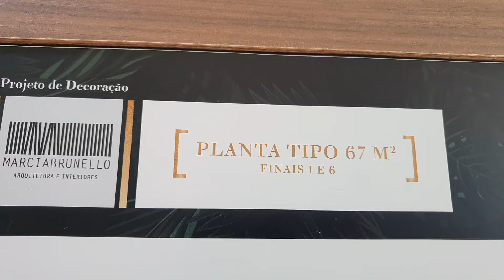Promoção, JB Reserva, 67 metros, Osasco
👉🏼Conecte-se comigo!👈🏼
👌YouTube: Duda Corretora de Imóveis

02 E 03 DORMS. (COM SUÍTE) | 67 A 91 M² PRIVATIVOS | OSASCO
02 Torres
01 ou 02 vagas de Garagem
Alto padrão
Lazer no Rooftop
Boulevard com lojas no térreo
Serviços Pay Per Use
Piscina coberta com 25 m
Terraço com churrasqueira
Lazer completo

Entrega de obras por Fases em 2023:
Torre Royal Park: Fase 1
Torre Sky View: Fase 2